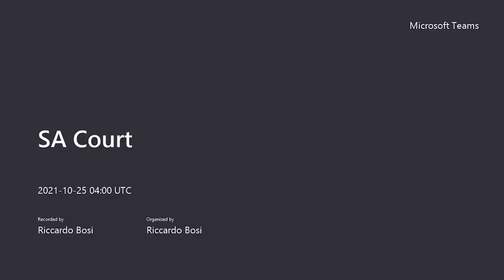Riccardo Bosi court hearing 25/10/21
Riccardo Bosi Australia One Party leader court hearing. Riccardo was fined $1000 after arriving at Adelaide airport for not wearing a shame muzzle.
Riccardo stands with us!